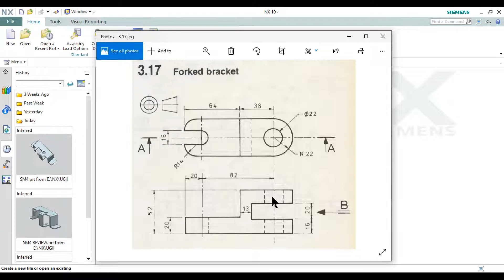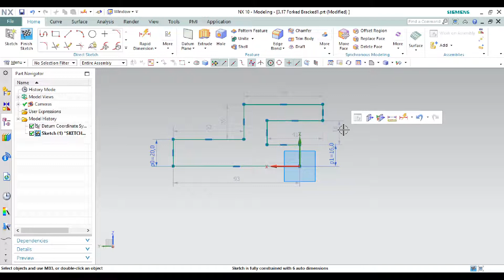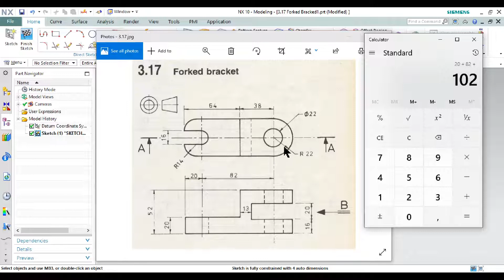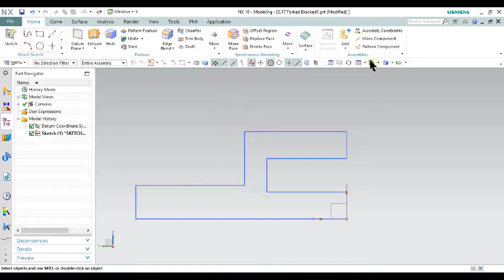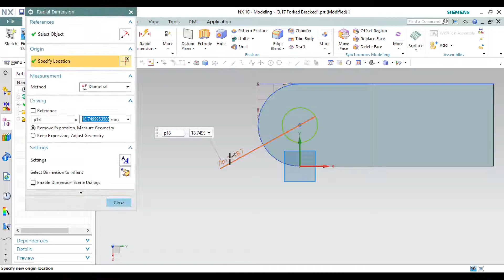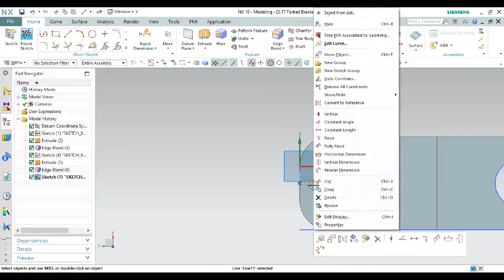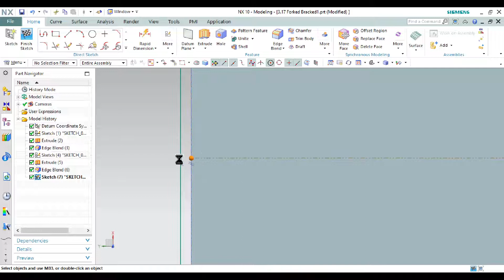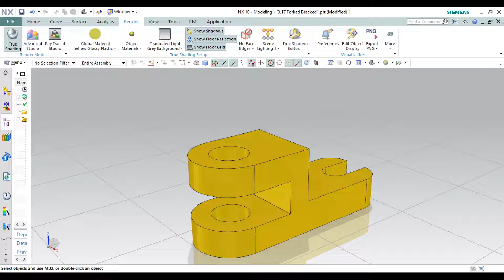Tutorial NX Siemens Unigraphics NX #17 Bahasa Indonesia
Materi ini berkaitan dengan modelling Part Dasar atau Solid Model.
Materi selanjutnya tentang Mechanical Routing atau di SolidWorks atau Autodesk Inventor dinamakan Weldment Modelling.

Tutorial dasar NX Siemens untuk mechanical designer, drafter, CAD Engineer.
Untuk tutorial materi basic sampai tingkat advance modelling,
apabila ada pertanyaan boleh komen di kolom komentar.

Mari belajar software CAD gratis di channel youtube ini :).
Selain Tutorial ini saya akan berbagi juga tentang tes drafter di perusahaan-perusahaan dengan menggunnakan beberapa software CAD yang lain seperti SolidWorks, Autodesk Inventor.